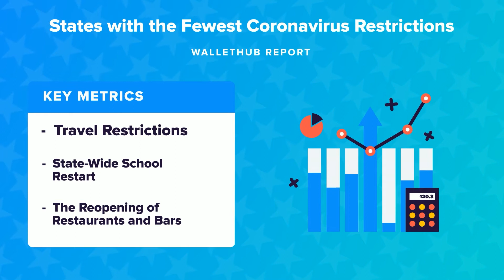-Virginia is Ranked 3rd in the Nation for Most Coronavirus Restrictions, According to Wallethub.com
Harrisonburg, Va. (Theodore Whitelow)
-The Commonwealth of Virginia is Ranked 3rd in the Nation for Most Coronavirus Restrictions, According to Wallethub.com